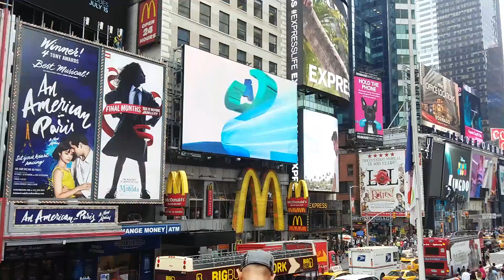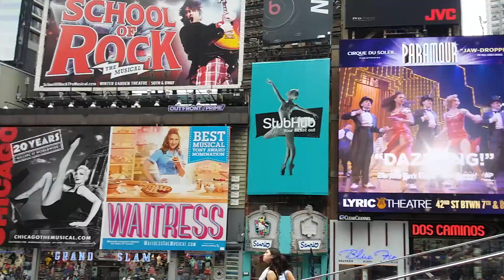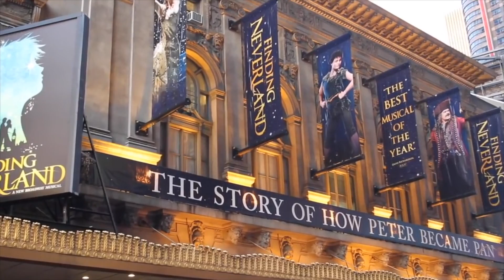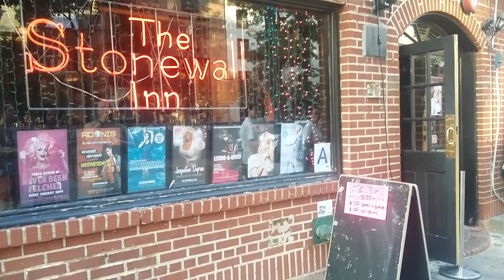Chá dos 5 | VLOG - Bolacha Nos States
O que acontece quando soltamos nosso Bolachinha por dois meses na terra do Tio Sam? Foram muitas histórias, muito aprendizado e muita diversão também. Na hashtag bolachanosstates é possível conhecer um pouco de Chicago, Baltimore, Nova York e Fire Island, a ilha LGBT!

Let's go!